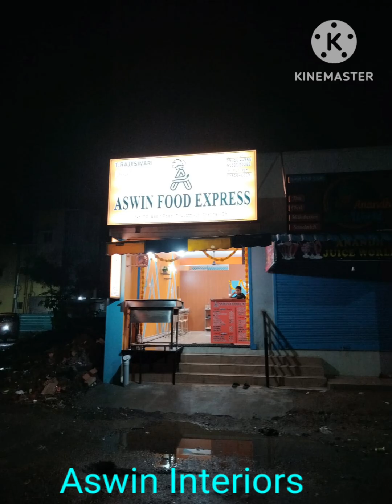Interior design for hotel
Artist: U. NITHYASHOBAN
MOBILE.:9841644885